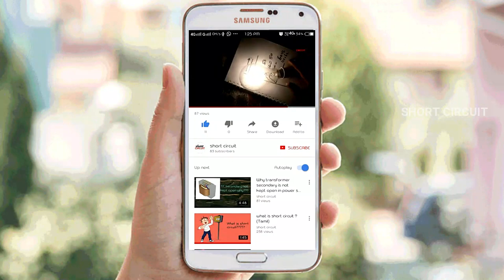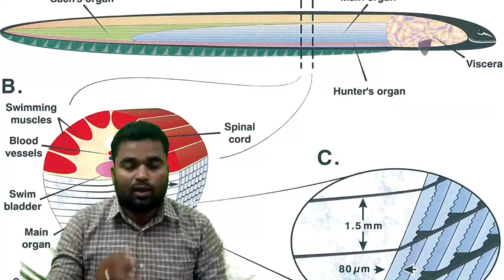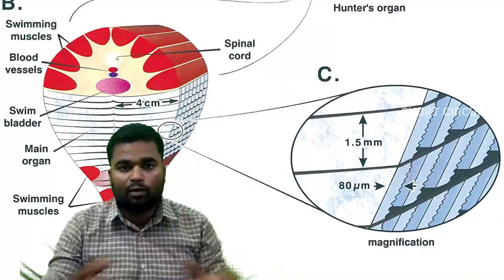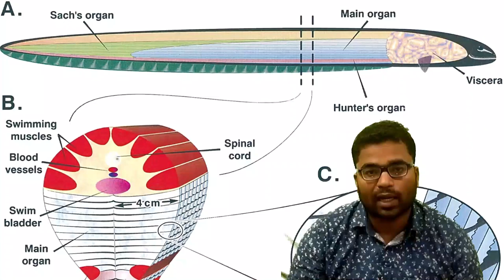மின்சாரத்தை உண்டாக்கும் அபூர்வ மீன்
how electric eel generate electricity

0:00 / 7:31

Suggested: Why we can't store AC in batteries (tamil)
0:06 / 9:46